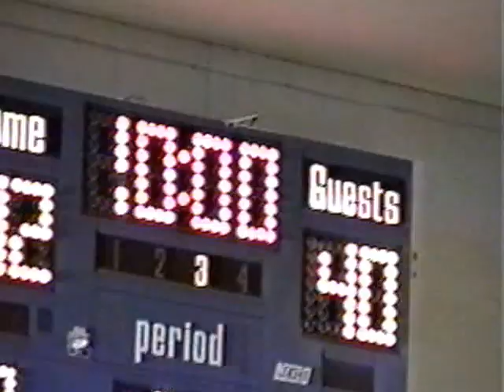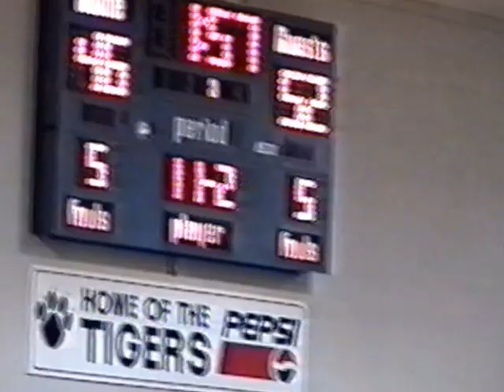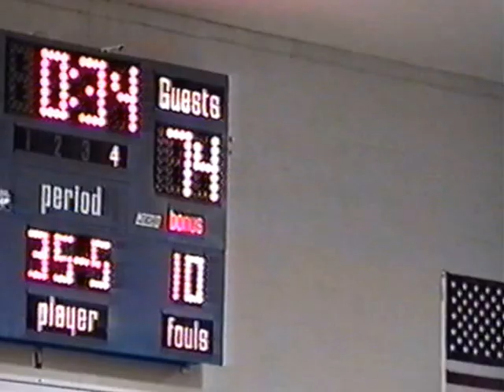Granite Falls vs Meridian 1/14/2000